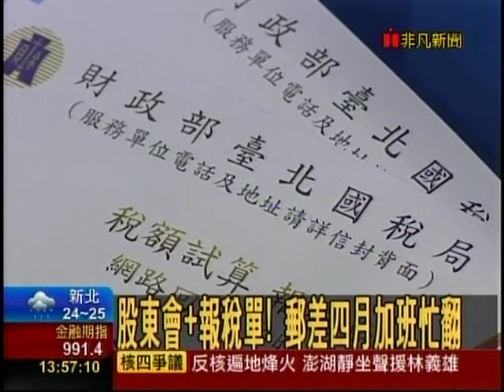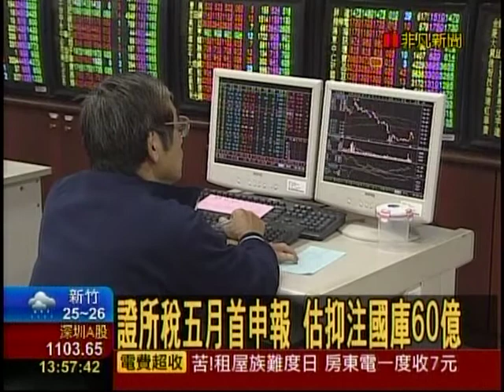20140424 非凡2點午間新聞 五月報稅! 250萬份試算書本周寄發 朱芳君